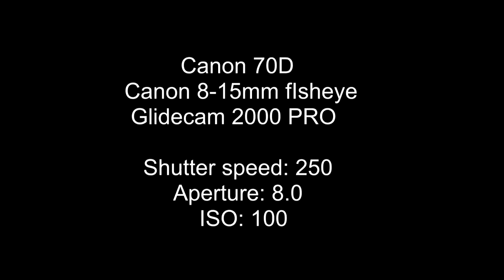Glidecam 2000 pro with Canon 70D (8-15mm Fisheye lens) TEST